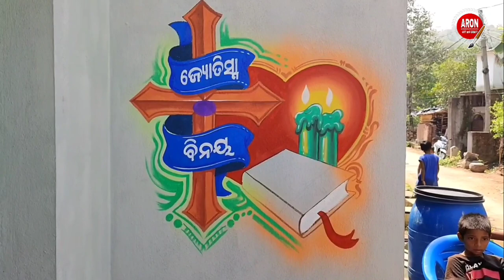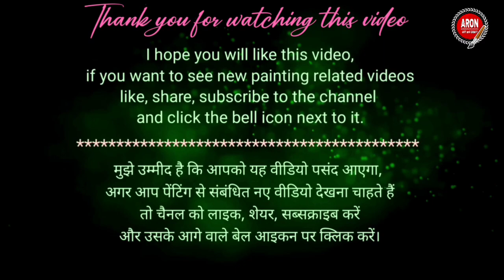Christian Wedding Wall Art Design || क्रिस्टियन शादी में वॉल आर्ट डिजाइन करने का एक छोटा सा नमूना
The main purpose of making this video is so that those painters who are new to painting and students who are interested in learning painting can gain some knowledge and understand.

इस वीडियो को बनाने का मुख्य उद्देश्य यह है कि जो चित्रकार पेंटिंग में नए हैं और जो छात्र पेंटिंग सीखने में रुचि रखते हैं वे कुछ ज्ञान प्राप्त कर सकें और समझ सकें।

A LITTLE ABOUT YOURSELF :-
I am Bhabagrahi Nayak (aron Art and craft) I welcome you to my youtube channel, in this channel I make videos on my own painting work along with the painting work done by the painter brothers of my district and state.

मैं भाभाग्रही नायक (अरोन आर्ट एंड क्राफ्ट) अपने यूट्यूब चैनल में आपका स्वागत करता हूं, इस चैनल में मैं अपने जिले और राज्य के चित्रकार भाइयों के द्वारा किए गए पेंटिंग कार्य के साथ-साथ अपने खुद के पेंटिंग कार्य पर वीडियो बनाता हूं।

BHABAGRAHI NAYAK
from - Gajapati (ODISHA)